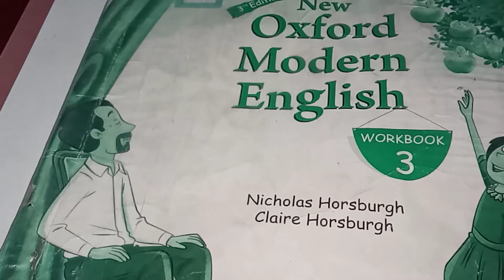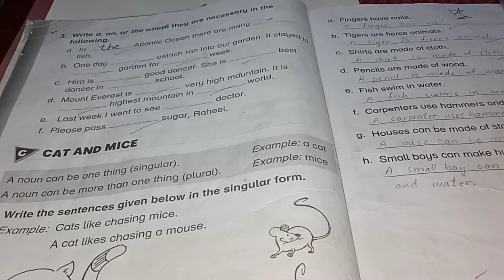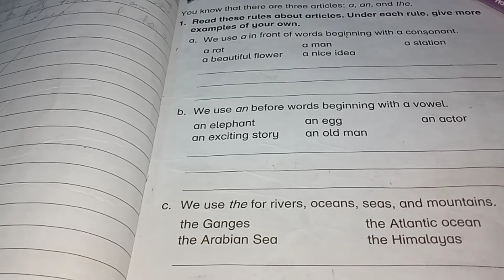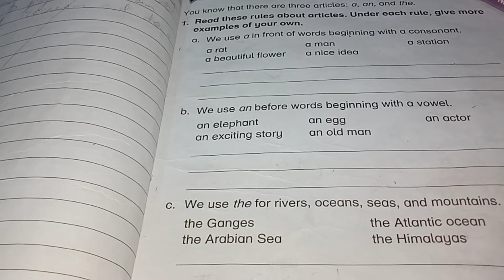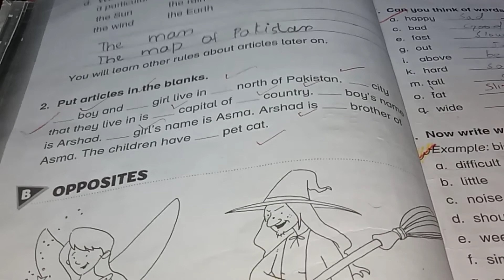English Book Class 3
work book working